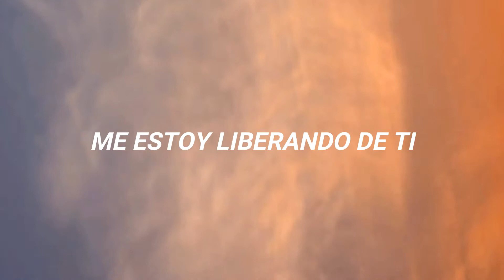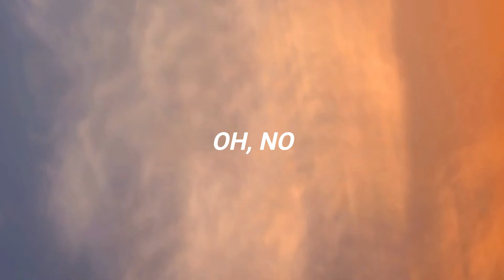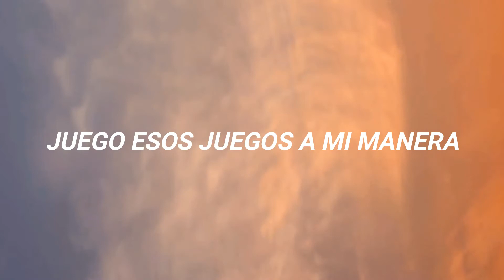albina - tick-tock (spanish-español)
Croatia's official entry for Eurovision 2021, through Dora 2021.